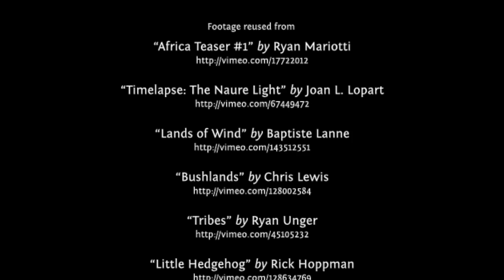The Fifth World - Trailer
Four centuries from now, humanity thrives beyond civilization.